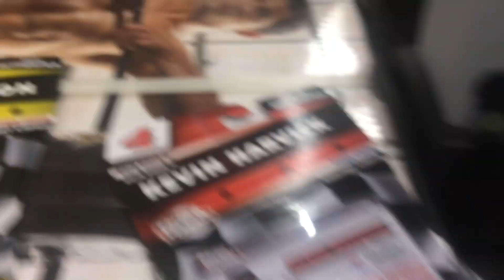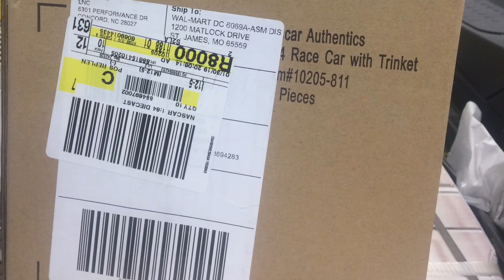Liquid Chase NASCAR 1/64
While hunting for Hot Wheels, the only thing on the pallets was this box of NASCAR Authentics.🙂